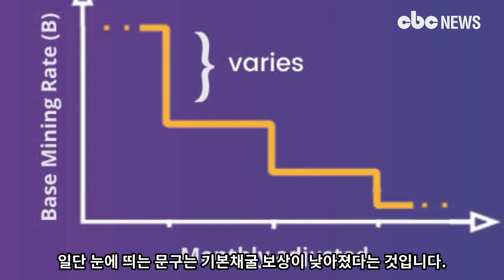[코인Talk] 파이코인(Pi), 새로운 채굴계산 방식 공개해 | CBC뉴스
[CBC뉴스] 파이코인이 새로운 채굴 계산법을 공개해 눈길을 끈다.

일단 눈에 띄는 문구는 기본채굴 보상이 낮아졌다는 것이다. 또 새로운 보상은 파이데이에 알려질 것이라고 밝히고 있다.

비포앤 애프터를 살펴보면 바뀐 채굴속도는 파이오니어 기준으로 반이상이 줄었다고 할 수 있다.

이전에 비하면 계산방식이 더욱 촘촘해졌다고 할 수 있다. 파이코인 측은 새로운 채굴 방식에 대해 상세히 설명을 해 놓기도 했다. 이 설명에서 기본채굴율이 동적이라는 점도 알렸다.